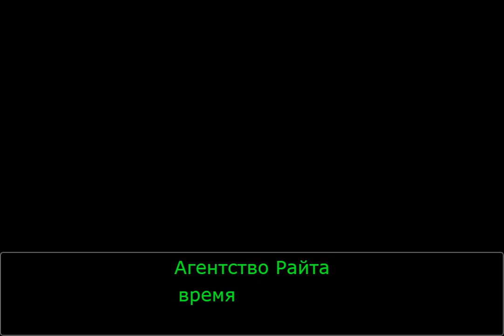Ace Attorney (objection.lol) Майлз в гостях